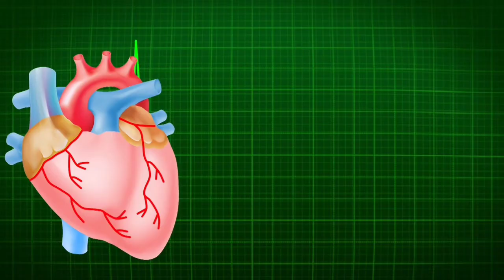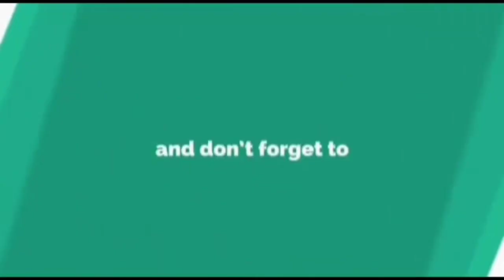SINTOMAS NG PARVO SA ASO / SYMPTOMS OF DOG PARVO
Magandang araw mga hoomans.
For today's video ay tatalakayin natin ang parvo virus sa aso

Some of the signs of parvovirus include lethargy, loss of appetite, abdominal pain and bloating, fever or low body temperature (hypothermia); vomiting; and severe, often bloody, diarrhea. Persistent vomiting and diarrhea can cause rapid dehydration, and damage to the intestines and immune system can cause septic shock.